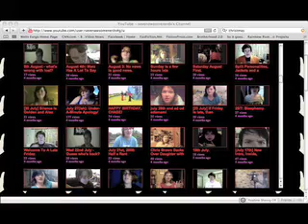[17 December] Thursday is On the Air with AN Radio!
The AN Radio Show!

Jason Dorhing He was in the television shows 'Veronica Mars' and 'Moonlight'.  He's super nice.

yeah.